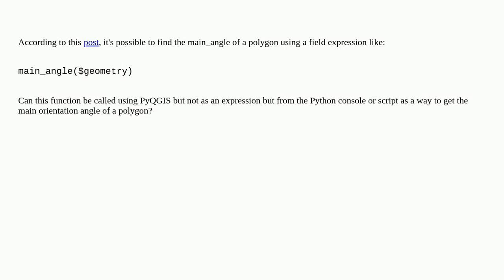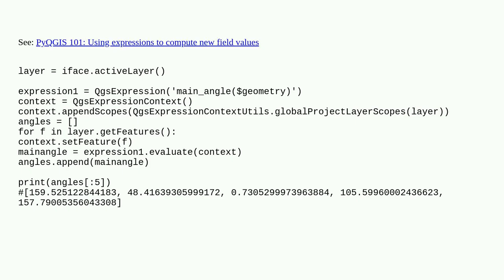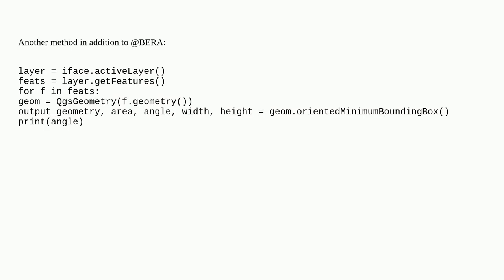Gis: How to calculate main_angle of polygons using PyQGIS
How to calculate main_angle of polygons using PyQGIS

A special thanks goes out to the community

  pyqgis qgis-3